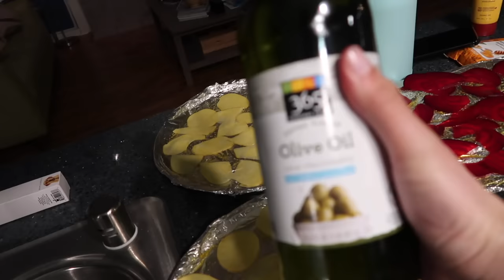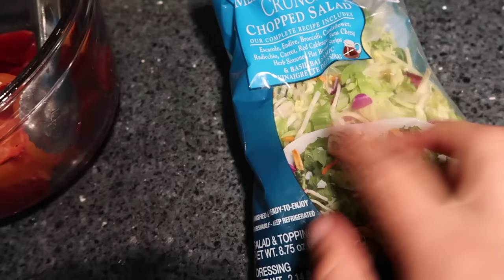CLASES DE COCINA CON YASMANY| DÍA 243